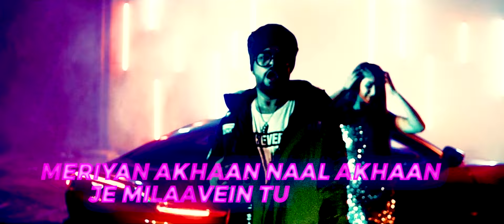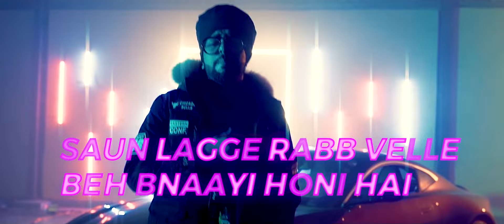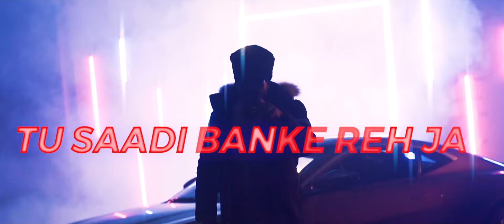Diesby; MKSHFT - DIESBY & MKSHFT - One In a Million - Official Lyric Video | Filtr Fresh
Presenting the Official Lyric Video of 'One In A Million', a foot-tapping dance number by Diesby & MKSHFT that's sure to make you all groove!

Welcome your callers with One In A Million

Production: Deepsounds Entertainment
Music Concept Director: Sudhanshu Tewari
Direction, DOP, Editing: Crevixa
Starring: Diesby, Roop Tiwari & MKSHFT
Assistant Director: Vaibhav Gupta, Srishtea Madaan
Asst. Cinematographer: Vaibhav Bansal
Actress: Roop Tiwari
Styling: Srishtea Madaan, Crevixa
Makeup: Srishtea Madaan
Artwork: Saurabh Maurya (MAURYANS)
Mixing: Jus Keys (Soundistic Studio)
Mastering: T.A.V (Artusion Studios)
Creative Crew:
Garvit Arora
Diveshify
Mohitfornow
Rushil Vijay
Ayush Gupta
Shivansh Mathur
Rupesh
Aavrit
Bharat
Saranjeet Singh
Samarth Anand
Sahil Singh
Md. Saddam Hussain

For exclusive updates on Pop Music connect -